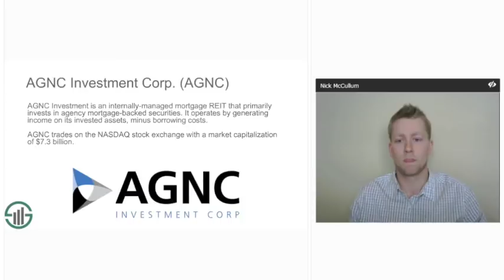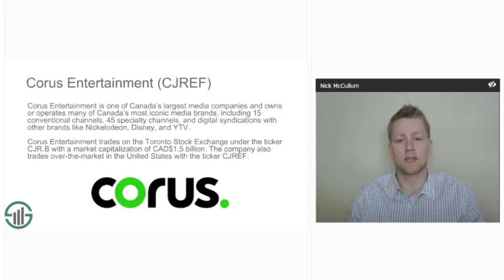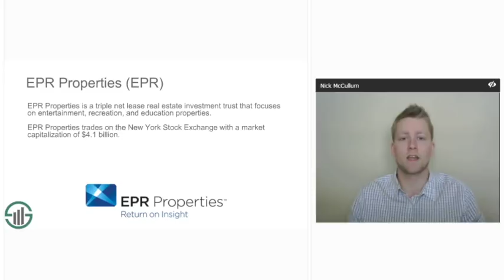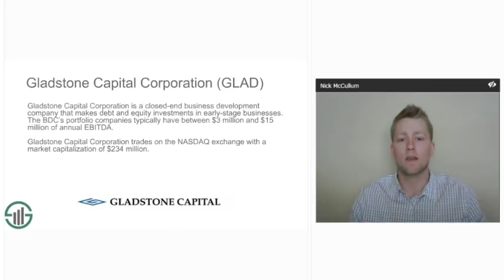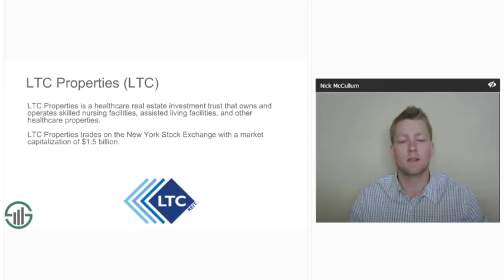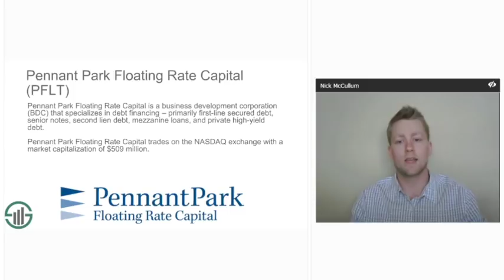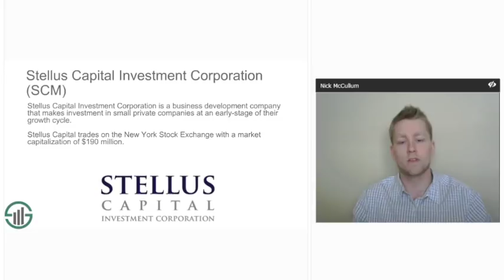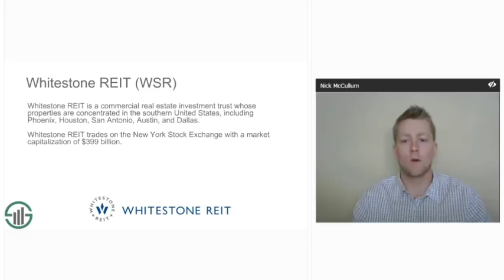Monthly Dividend Stocks: Generate Passive Income Each Month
This video introduces you to the MONTHLY DIVIDEND STOCKS: a group of stocks that pay dividends every month. You can download a spreadsheet of these dividend stocks